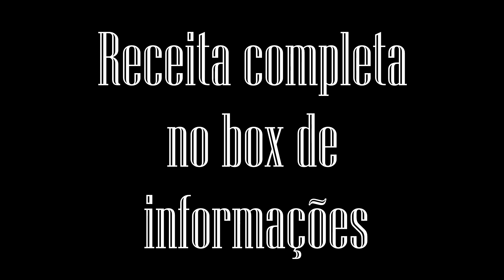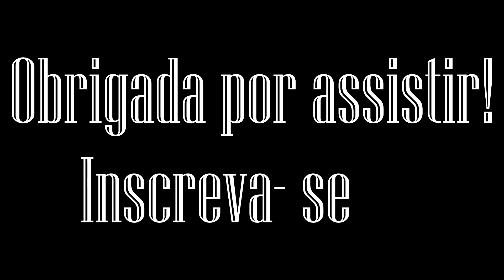COMPOTA DE FRUTAS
Uma sobremesa deliciosa e saudável, bora aprender?
Veja a receita dessa e outras opções de lanches saudáveis no link abaixo